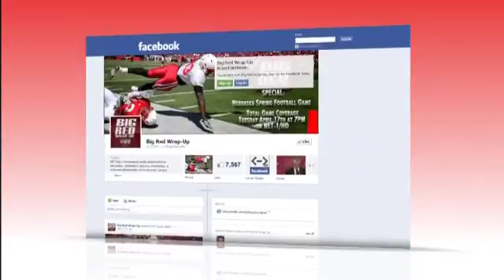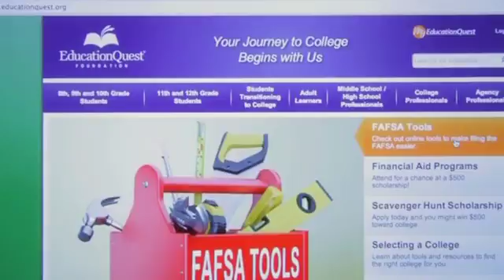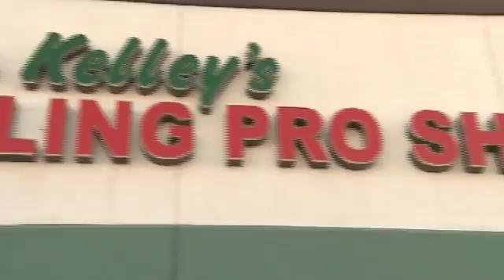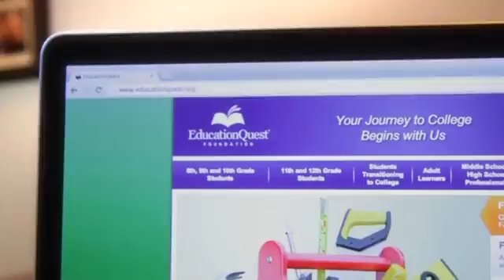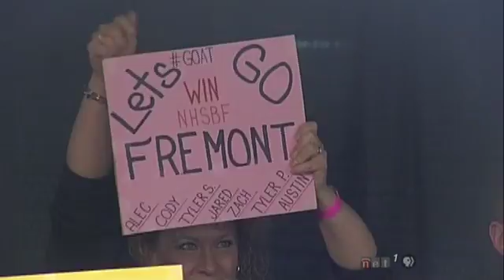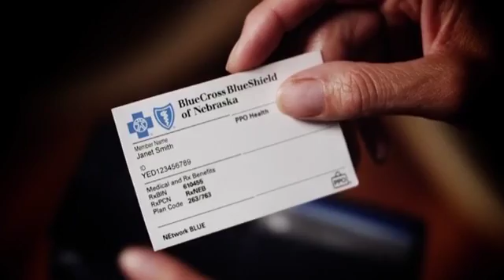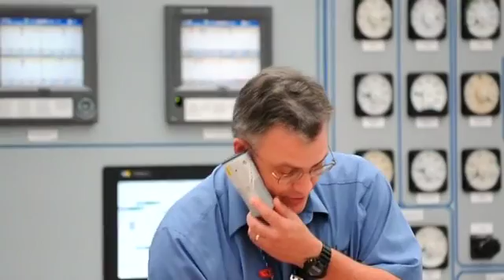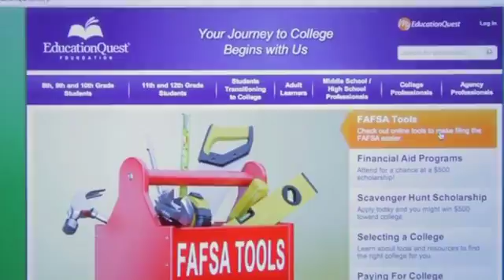2014 Class B&A Boys State Finals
Class B Boys - Hastings vs Aurora
Class A Boys - Fremont vs Grand Island (begins at 00:54:10)